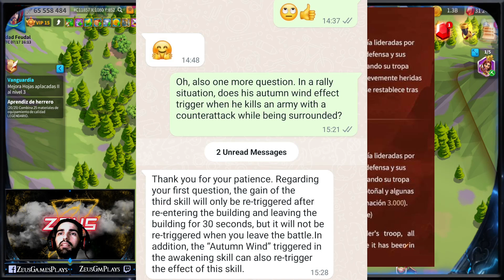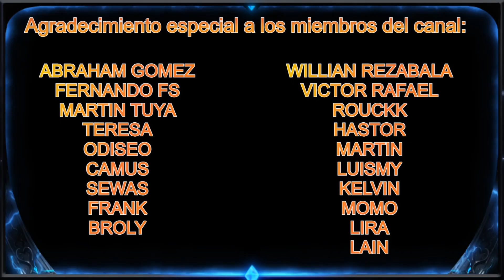NUEVO COMANDANTE EN UN SEMANA, OJO CON SUS PERICIA | Rise of Kingdoms Español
Aquí os dejo un video confirmando lo que ya vimos, y hablando un poco mejor de la pericia que parece muy interesante, a vosotros que os parece?